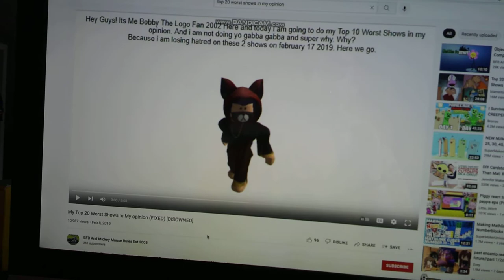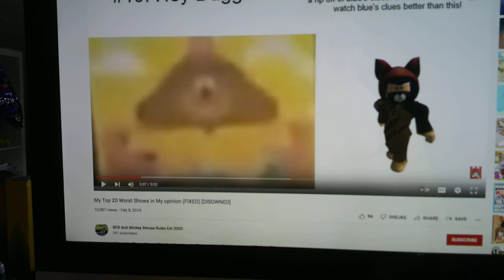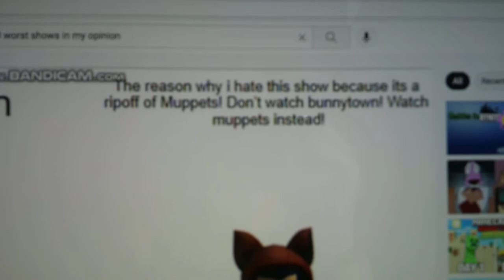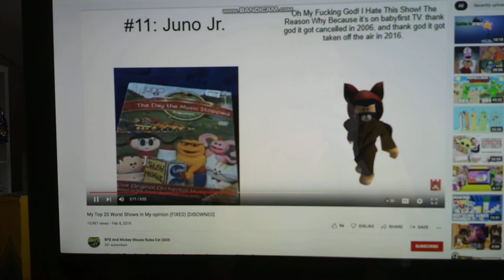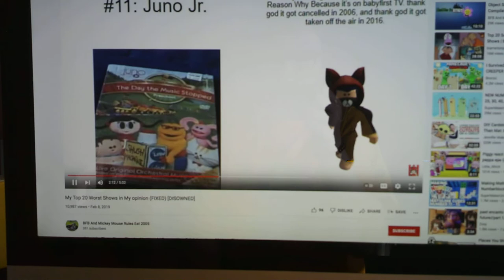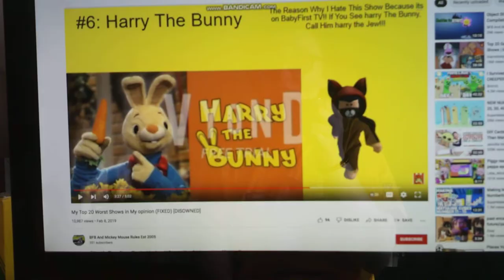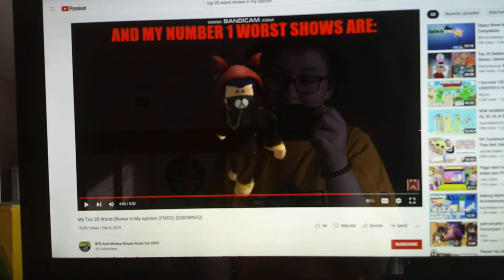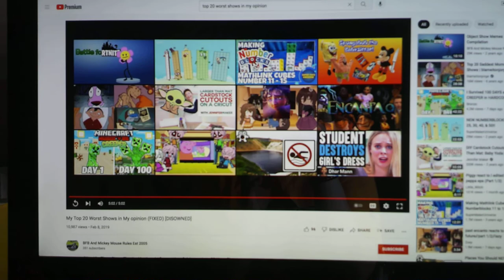Carly Commentaries: Top 20 Worst Shows In My Opinion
Enjoy! No bad comments allowed.